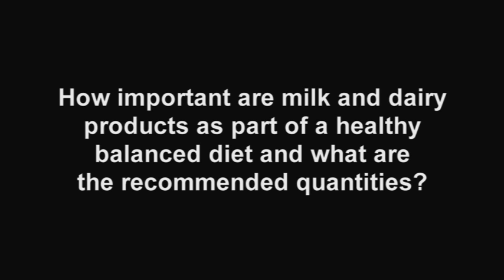Q&A with Ellen Muehlhoff, FAO Senior Nutrition Officer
FAO Senior Nutrition Officer, Ellen Muehlhoff, discusses the role of Milk and Dairy products in nutrition and agriculture.